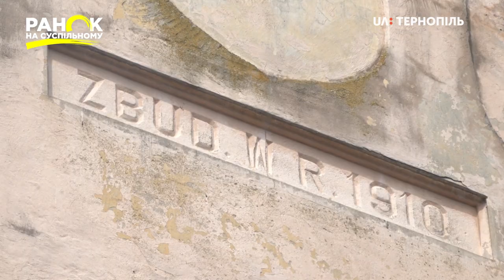У Тернополі є будинок, де знайшли сховок монет. Ранок на Суспільному